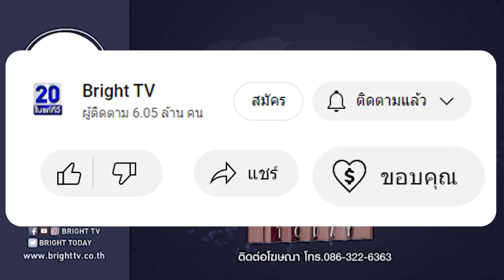ชมเงือก ในงาน ไชน่า เมอร์เมด โอเพ่น แชมเปี้ยนชิป ในซานย่า มณฑลไหหลำ โดย 60 ชีวิตมาร่วมแข่งขันกัน